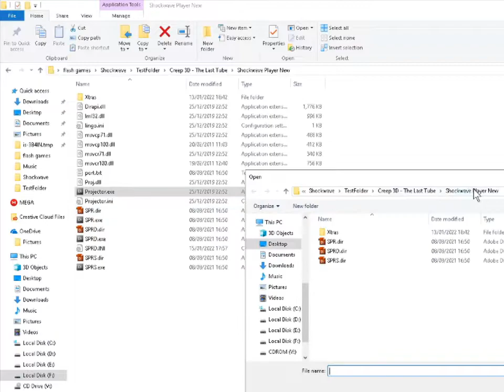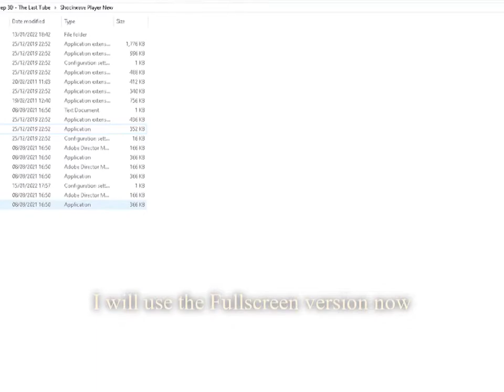Creep 3D - The Last Tube Download + Fullscreen Projector + Walkthrough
Everything you need to do for the game to run is listed in the ReadMe